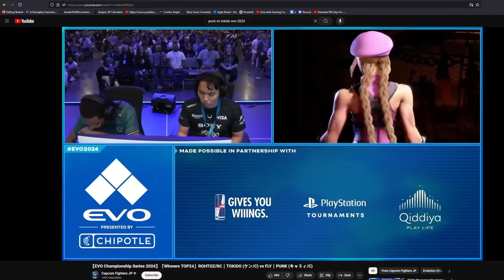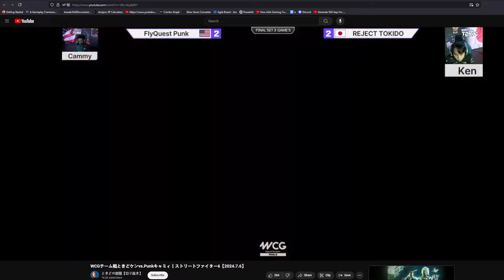Punk Adjusts TO Tokido - Street Fighter 6